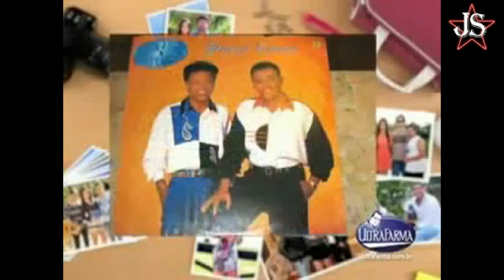(JS) CAJU E CASTANHA,STEPHANIE JUNQUEIRA,TV GAZETA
"MARKETING DIGITAL" AQUI VOCÊ E SUA MARCA APARECE...
Saia do anonimato entre em contato pelo  Whats 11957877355
Produtor musical, especializado em cobertura de imprensa Rádio e Televisão.
Conteúdo audiovisual, gravados nos bastidores de Rádio e Televisão do Brasil
Jornalista livre do Estado de São Paulo Capital
Jaime Solução, Cinegrafista, Repórter Credenciado, ( MTB-OO80527/SP) Qualificado.